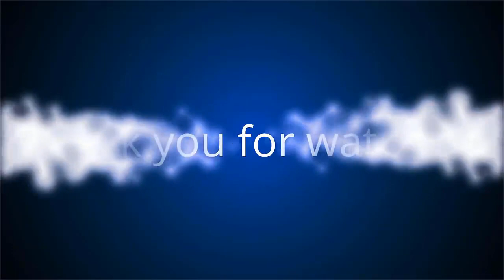✅ Laeticia Hallyday en fait-elle trop avec Jalil Lespert ? « Qu’elle arrête de s’afficher »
✍ Le couple que forment Laeticia Hallyday et Jalil Lespert est sur toutes les lèvres.  La dernière épouse de Johnny Hallyday, qui a retrouvé l'amour dans les bras du réalisateur de 44 ans, nage dans le bonheur.  Et si cette idylle rend leurs proches heureux, cela n'est visiblement pas du goût de tout le monde.  .Dans Touche pas à mon poste sur C8 ce lundi 9 novembre, les chroniqueurs ont débattu sur la manière dont la veuve de l'idole des jeunes expose son couple sur la Toile.  Et pour Tiffany Bonvoisin, la maman de Jade et Joy adopte une attitude incohérente.  "Tant mieux, c'est bien pour elle. Mais qu'elle arrête de s'afficher, à ce moment-là.  Si elle s'affiche avec son nouveau mec, qu'elle arrête de s'afficher dans les stories sur la sépulture de Johnny.  (.) C'est indécent parce qu'on a l'impression qu'elle trompe son homme, à chaque fois.  Et c'est pour ça qu'on l'appelle la veuve joyeuse", a-t-elle lâché. . L'avis de l'animatrice est loin de faire l'unanimité. "Je suis enfin conte ...